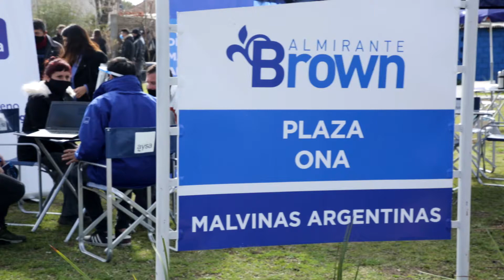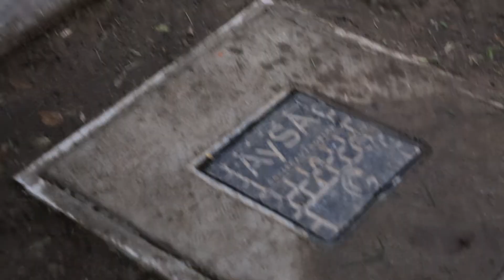Malena Galmarini y Cascallares inauguraron una red cloacal que beneficiará a 2400 vecinas y vecinos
La Presidenta de AySA, Malena Galmarini, y el intendente Mariano Cascallares acompañados de candidatos, concejales y referente del Frente de Todos, realizaron la puesta en servicio de una nueva red secundaria cloacal en el Barrio El Canario, y recorrieron con los vecinos la remodelación de la plaza Ona de la localidad de Malvinas Argentinas en el partido de Almirante Brown.

Luego de conversar con familias beneficiadas, Malena Galmarini remarcó que “Almirante Brown es uno de los municipios con los que mejor podemos trabajar y eso hace que las obras vayan mucho más rápido, que lleguemos con más velocidad a las vecinas y vecinos. Mariano también acordó con el ministro de Vivienda finalizar todas estas casas.”

Del encuentro, también participaron Mónica Litza, Vicepresidenta del Correo Oficial y precandidata diputada nacional; Nicolás Russo, diputado provincial bonaerense; Ayelén Rasquetti, precandidata a diputada provincial bonaerense y Mario Serrano, concejal.

Mariano Cascallares, por su parte, agregó, "ahora estamos dando un paso más con la inauguración de estos tres módulos de cloaca. La problemática de agua en barrio El Canario era histórica, como en toda la localidad de Malvinas. Sin dudas, es una decisión política. AySA es prestadora de un servicio esencial, sobre todo para nosotros que estamos en el segundo cordón del conurbano. La presencia de Malena en el municipio es muy presente, viene seguido y esto se va concretando con el avance de obras en los últimos años”.

Nicolás Russo, aseguró, “no son obras menores, requieren de mucho trabajo e inversión. Cuando a Malena le tocó llegar a AySA tenía obras sin ejecutar y las pudo reactivar. Hoy tiene 1026 obras en marcha”. Mario Serrano, conocedor de la zona manifestó que “la llegada de Malena con esta obra a nuestro distrito y sobre todo a los barrios más relegados refleja el compromiso de su gestión”. En esa línea opinó Ayelén Rasquetti “hay vecinos que esperan hace 30 años este avance de cloacas que les llegó”.

La obra red secundaria cloacal en el barrio El Canario, del Partido de Almirante Brown fue llevadas adelante en tres módulos. Se realizaron a través de tres cooperativas distintas (Coop. 2 de abril – Coop. 20 de junio – Coop. 29 de mayo) que trabajan en el marco del Plan A+T/C+T. Si bien los módulos 1 y 2 se terminaron a fines del 2019, fue imprescindible finalizar con el módulo 3 para habilitar los casi 5000 metros de cañería en simultáneo y así poder realizar el vuelco completo a la red existente de AySA.

Para finalizar, Galmarini aseguró que “traer agua, cloaca, y darles una vivienda, es mejorar la calidad de vida a las vecinas y vecinos. Para eso hacemos política, y tener un Estado presente que invierte el presupuesto en obras estructurales es fundamental para todos”.

Por parte de AySA, acompañaron esta habilitación de red cloacal Domingo Safioti, Director Regional Sudoeste y Mario Russo, director de Relaciones Gubernamentales.